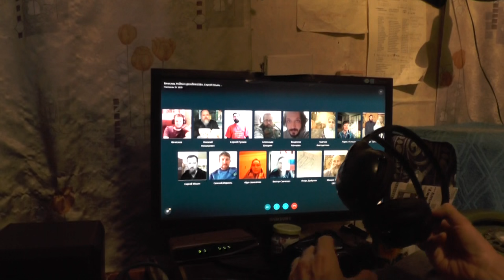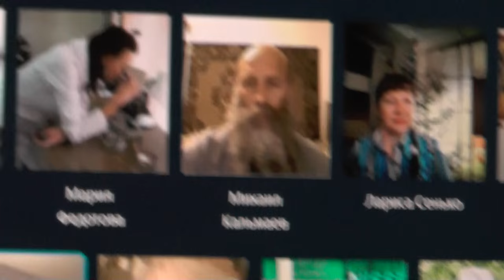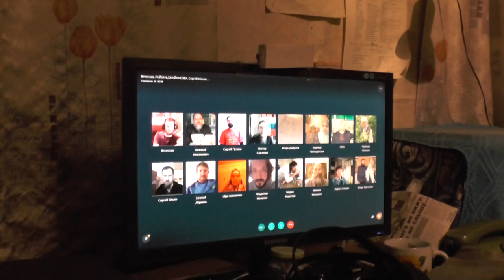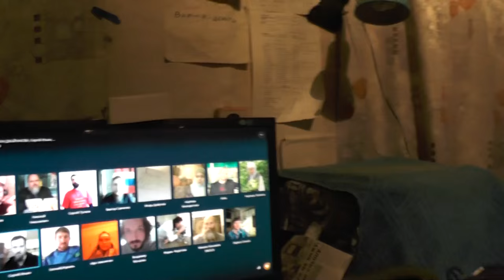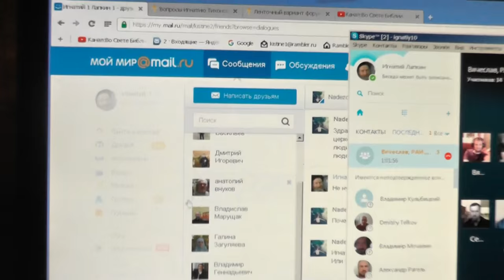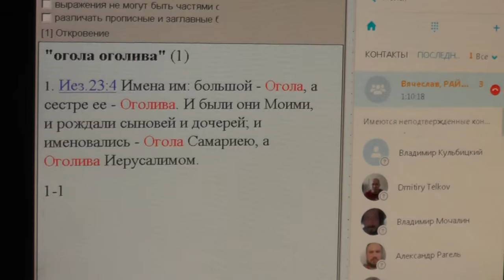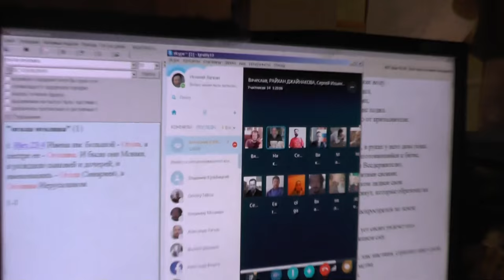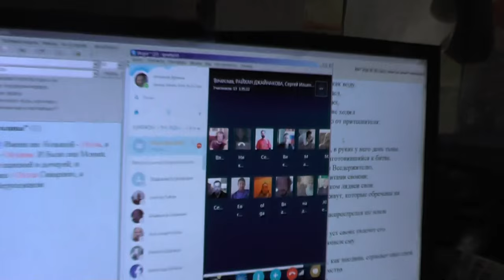Занятия по скайпу. Иаков 4 гл. 04.03.2016